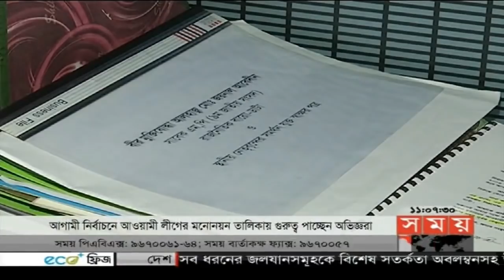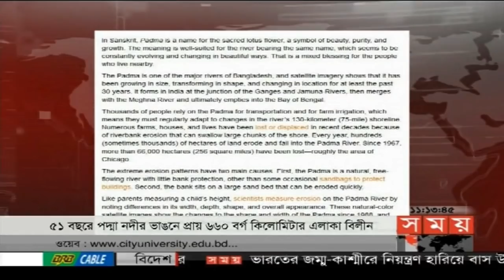সময় সংবাদ | রাত ১১টা | ১৪ সেপ্টেম্বর ২০১৮ | Somoy tv bulletin 11pm | Latest Bangladesh News HD